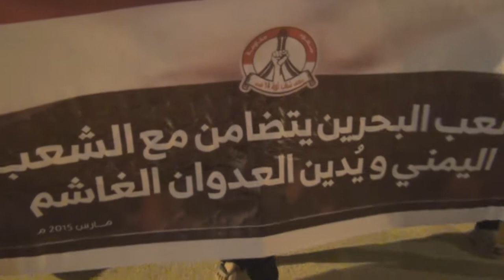مسيرة "جمعة اليمن المقاوم" في بلدة سماهيج 3/4/2015 Bahrain